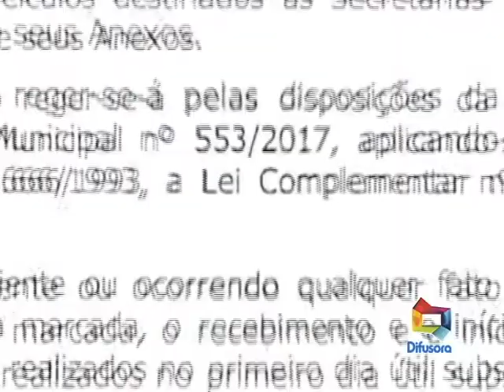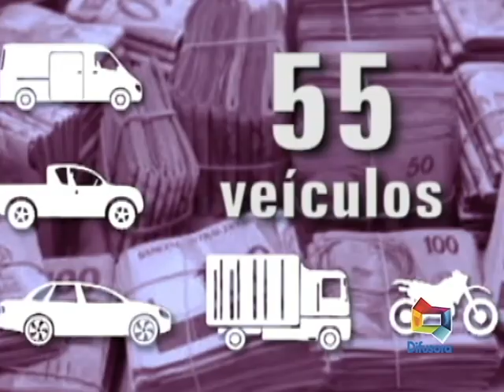BEBÊ MORRE HOSPITAL MATERNO INFANTIL 200817 MAT SAMUEL HD